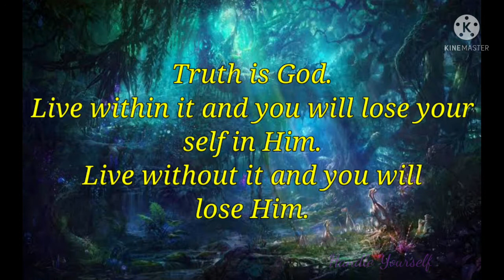Live without it and you will lose Him....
Handle Yourself..

powerful and wonderful quote's...help you reconnect with your best self.